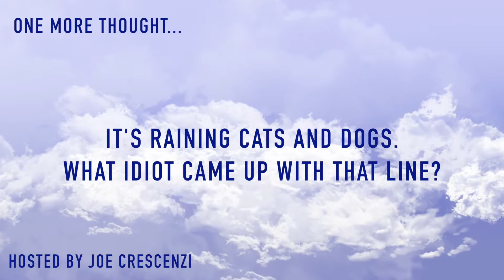Unlocking Better Siri. Idea of the Day #315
Siri should be able to launch certain Apps without unlocking.

When put on my headphones, the first thing I want to do is tell Siri to play something. So, I can say "Play The Beatles", and it will start playing my music without even taking my iPhone out of it's holster.

The problem is, Siri can't play anything else, such as Pandora, iHeartRadio or Audible, unless you unlock your iPhone first. This is a pain in the neck, especially if your iPhone isn't in your hands. For me, this is a big pain in the neck, especially when I'm out and about, and it may be difficult to access my iPhone.

Apple should give people an option to launch "Safe" Apps like Audible, Pandora, and iHeartRadio because they don't pose any security risks when you launch them from the lock screen.

This would make it a lot easier for people to launch Apps like this while driving, running or exercising.

This was featured as the January 21, 2017 Idea Of The Day.